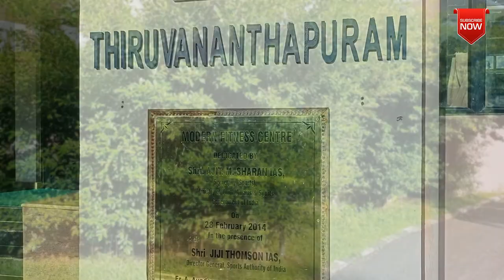SAI-LNCPE Full Campus Tour/Facilities/Hostels/Grounds/Tracks/Gyms/Pool etc/Best P.E College in India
*Lakshmibai National College of Physical Education (SAI-LNCPE) -

*The Lakshmibai National College of  Physical Education  (LNCPE),   Kariavattom , P. O Thiruvananthapuram  is  a  part of the academic wing of the Sports Authority of India (SAI).
 Besides the academic programs, the college runs sports_ training schemes of SAI in a few disciplines. It provides excellent facilities for the upliftment of Physical Education and Sports in the country. The picturesque 50 acres of land facilitate for play fields, training halls, Swimming pool, Cycle velodrome, hostels, staff quarters, and administrative building which accommodates Class rooms, Laboratories, assembly hall and library.

  *Is part of the academic wing of the Sports Authority of India, and is situated at Kariavattom, Thiruvananthapuram, Kerala, India. It was founded in 17 August 1985 under the auspices of the Department of Youth Affairs and Sports, Ministry of Human Resource Development, Government of India.[1] The college provide facilities for the promotion of physical education, sports and teacher training by offering undergraduate and post-graduate research courses.

College Profile
The Lakshmibai National College of Physical Education, Kariavattom, Thiruvananthapuram which bears the name of Lakshmibai, Rani of Jhansi, the most resolute, patriotic and illustrious heroine of the First War of Independence, came into existence on 17th August, 1985 under the auspices of the Department of Youth Affairs and Sports, Ministry of Human Resource Development, Government of India. With the amalgamation of the SNIPES with Sports Authority of India on 1st May, 1987, the college became a part of the academic wing of the Sports Authority of India at par with Netaji Subhas National Institute of Sports, Patiala and Lakshmibai National College of Physical Education, Gwalior. The college aims to provide excellent facilities for the upliftment of physical education and sports in the country and to serve as a model institute for teacher's training by offering undergraduate and post-graduate/ research courses.
Major Objectives

* To prepare highly competent and skilled leaders in the field of physical education and sports.

* To serve as a Centre of Excellence for research in physical education and allied areas

* To provide technical ,professional and academic leadership to other institutions of physical education

* To provide vocational guidance and placement services to the people in the field, and

*To develop and promote programmes of mass physical activity.
The college is located at the Northern side of the Kariavattom Campus of the University of Kerala approximately 15km from Thiruvananthapuram city on National Highway (NH 47).

-Message from the Principal:

It gives me immense pleasure as well as professional joy to say that this College, affiliated to University of Kerala, is one of the best institutions in Physical Education and Sport. The college is governed by Sports Authority of India and it has all facilities, infrastructure and expert man power to cater to teaching, coaching and research services to interested and scholarly students and professional enthusiasts. Besides academic courses, the college runs sports training schemes in a few disciplines. This center has produced Intervarsity, National and International athletes

On behalf of Sports Authority of India and this College, I feel proud to render the best services possible for the promotion and enhancement of profession. I am deeply privileged to extend a warm welcome to all personalities who are indeed in need of professional knowledge, services and interactions as well as exchange programs.

Courses Offered :-
  1. B.P.Ed.
  2.M.P.E / M.P.Ed .
  3.M.Phil .
  4.PhD .
  5. Coaching Diploma (NIS) .
  6. Short NIS of 6-Weeks .
  7. Certification in Massage Manipulation .

* It is the academic wing of Sports Authority of India (S.A.I)

Video Credit : Mr. Abhishek Paul